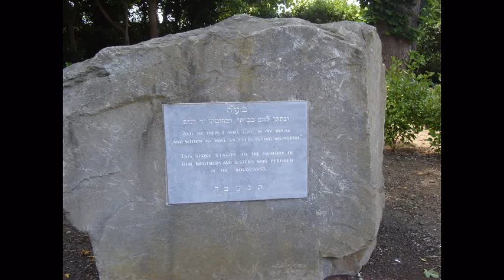Terenure Synagogue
Terenure Synagogue was built in 1953. The five windows in the front are shaped like the Star of David. The Star of David is a symbol of the Jewish religion and is part of the flag of Israel.